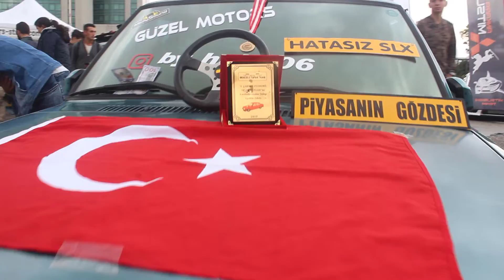Ankara Ankamall Autofest 2019 (GMG Garage Bmw Ve Kaplı Tofaş) Otomobilleri İnceleme #6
Ankara Ankamall Autofest 2019 (GMG Garage Kaplı Tofaş) Otomobilleri İnceleme #6